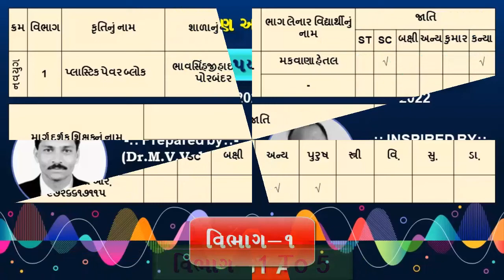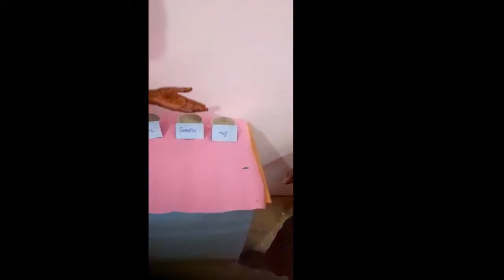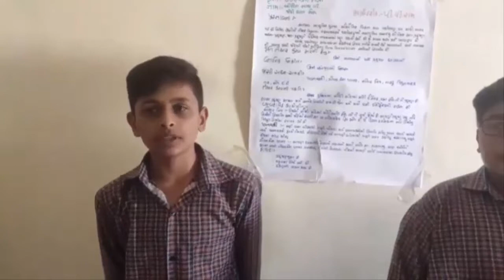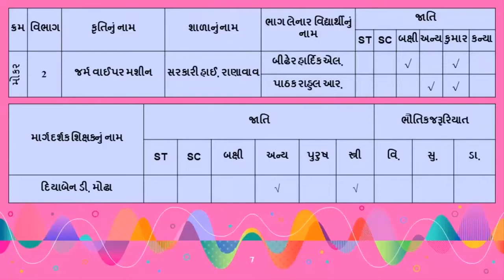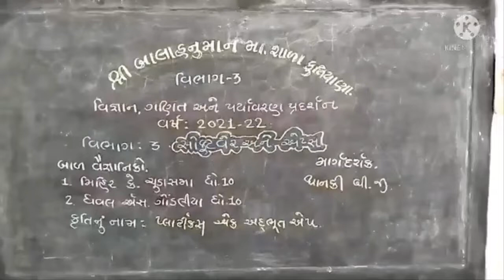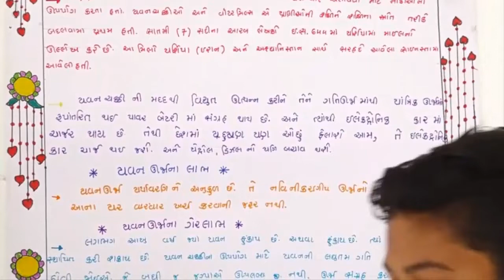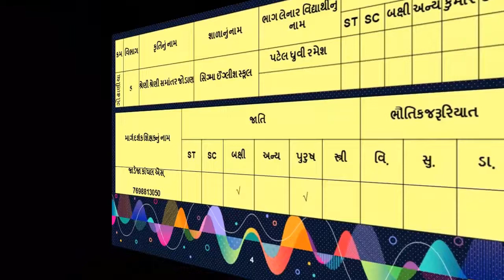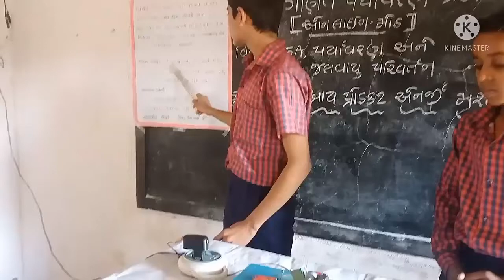Science Projects, MSE-Exhibition-2020, ગણિત-વિજ્ઞાન અને પર્યાવરણ પ્રદર્શન-૨૦૨૨, માધ્યમિક વિભાગ-1to5